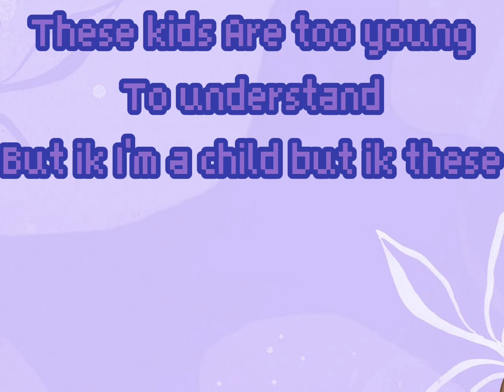Why did i just- make this